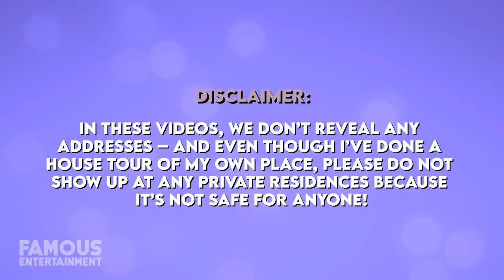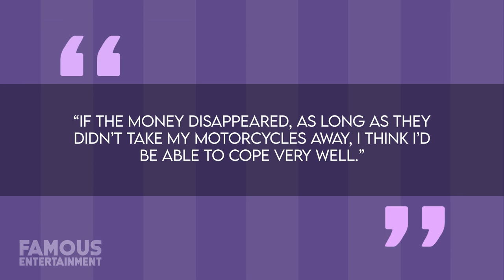Billy Joel | House Tour | $23 Million Oyster Bay Mansion & More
Legendary musician Billy Joel has had a career full of awards, hit songs, and some multi-million dollar homes to retreat to on his off days. Not only has he owned a handful of homes Hamptons, he even sold one for nearly $20 Million a few years back! Currently, he owns a couple of properties, his main one being a 15-acre mansion located in Oyster Bay.